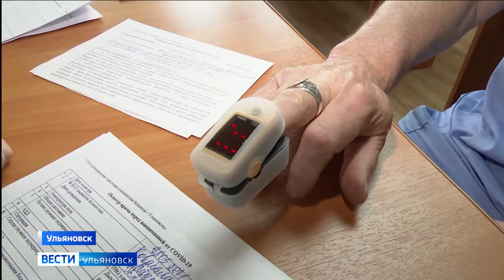У 60% сотрудников должен быть иммунитет к ковид-19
Удаленку для не вакцинированных сотрудников ульяновских предприятий отложат на месяц. В правительстве региона сегодня пояснили, какие именно изменения внесли в указ о повышенной готовности.